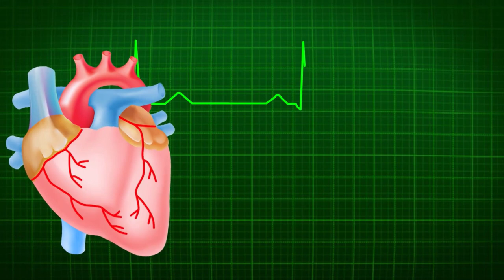Stock Videos For Editing Free | No Copyright Videos For Youtube Download | Heart Beats Ecg Medical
Health/Medical

Words That Describe This Video:
heart beats, ecg, heart, medical, health, heartbeat, care, ekg, pulse, beat, medicine, electrocardiogram, rhythm, red, cardiology, monitor, diagnosis, life,
line, chart, graph, icon, analysis, screen, doctor, rate, cardiogram, blood, love, symbol, pattern, hospital, patient, signal, stethoscope, cardio, human